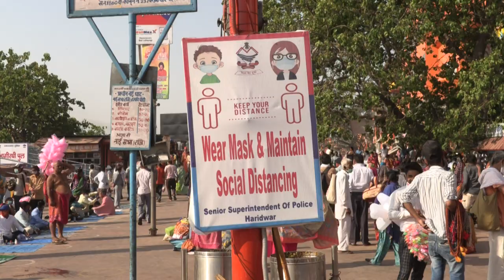Festas indianas restritas | AFP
A Índia anunciou que vai restringir festas religiosas por medo de uma nova onda de covid-19, que o país considera 'já ter começado'. As declarações foram dadas às vésperas de um festival hindu, previsto para a próxima sexta-feira. +COMPLETES VIDI97V9DU_EN+